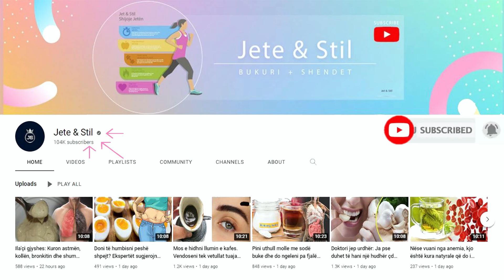Hani një vezë në mëngjes dhe nuk do ta besoni çfarë do t'ju ndodhë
Veza me Omega 3 konsiderohet veza që mbron zemrën dhe ushqen trurin. Më poshtë do të gjeni një listë të të mirave që i vijnë organizmin dhe shëndetit nga konsumimi i dy vezëve në ditë. Truri gjendet nën mbrojtjen e kolinës. Vezët e pulave janë të pasura me luteinë.

Egg with Omega 3 is considered the egg that protects the heart and nourishes the brain. Below you will find a list of the benefits that come to the body and health from consuming two eggs a day. The brain is under the protection of choline. Chicken eggs are rich in lutein.